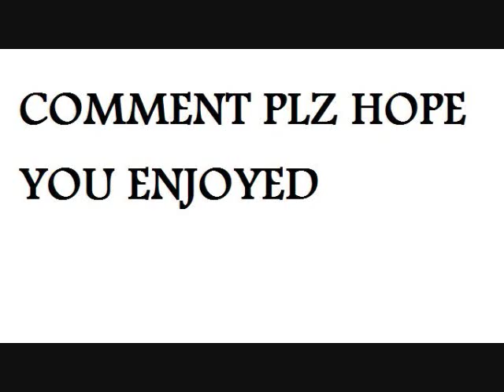funny military pictures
made funny military video hope you like it